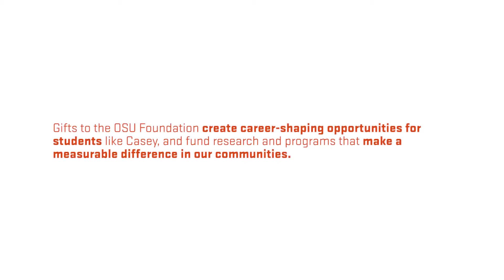Exploring metabolic function through experiential research with K5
Dr. Timothy Burnett, instructor of kinesiology at Oregon State University, and his students explored physiological concepts through experiential research.

They conducted a pioneer study on the metabolic function of rock climbers with COSMED K5, the 4th generation of the most popular wearable metabolic system.

[ Video credits: OSU Climbing Club ]